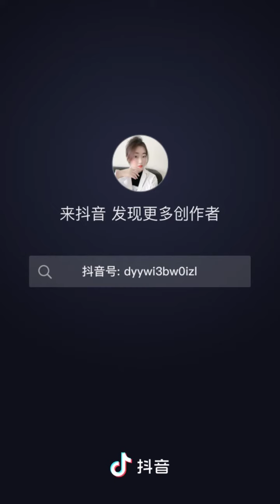I have been using bubble dyeing for several years, and I have used several brands. I think this br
I have been using bubble dyeing for several years, and I have used several brands. I think this brand is the best. It smells good and does not damage my hair. My hair is very shiny after dyeing. I especially like the cold brown one.  Color, the more you wash it, the better it looks, the color in real life is better than the color in the video, hair dyeing